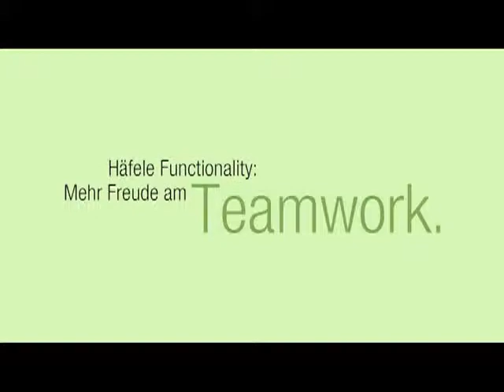Schreinerei Alois Biermaier Teamwork by Häfele